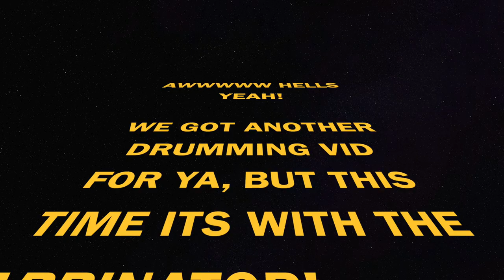Druming With Abby!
Cutting Room Floor by I the Mighty, Lotus Eater by Fortser the People, Perfect 10 by Unknown Brain, and Flutter by Virtual Riot!